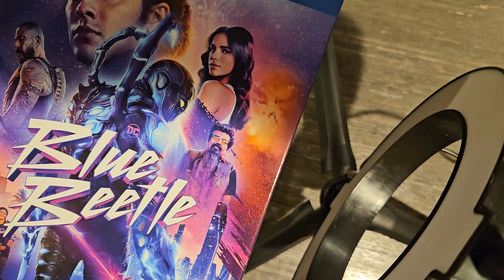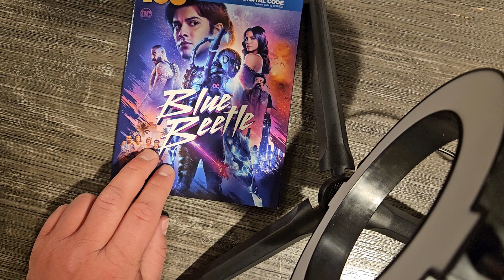Blue beetle review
In this Video I will be reviewing the Movie Blue Beetle and what I think of it.